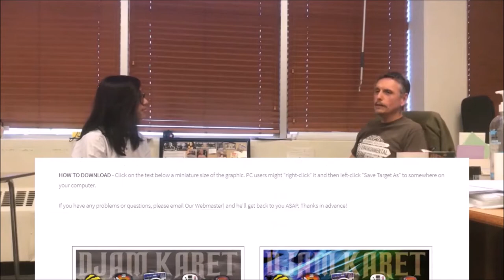Elastic Time: A Documentary on Mr. Osborne - Brandon Lien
A project in which I was assigned to create a documentary based on a teacher; I chose Mr. Osborne, my former World History teacher.
Although a ton of preparation, stress, problems, and hours went into the production of this video, I actually very much like how it came out.
~20 hours editing, mostly wait-times for renders.
Quite a fun learning experience in terms of audio, lighting, and staging. I tried to apply different techniques and shots I've picked up from watching films.
Immense thanks to Mr. Osborne, Matthew, Kelly, Brandon, Wendy, the Environmental Club, and Djam Karet.